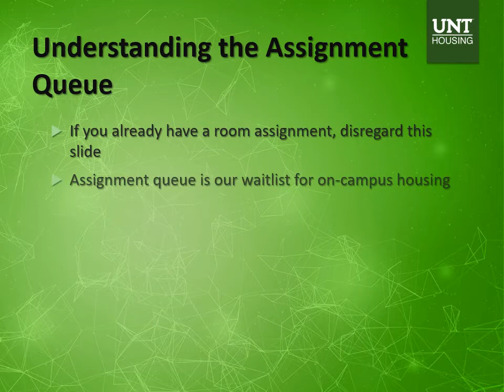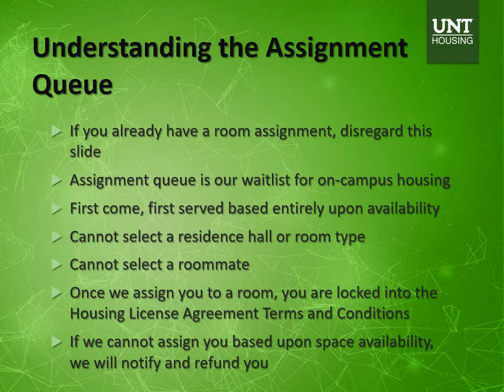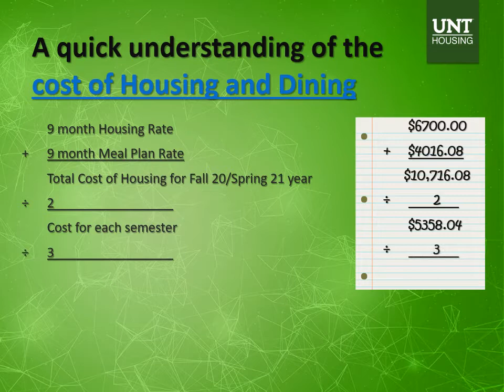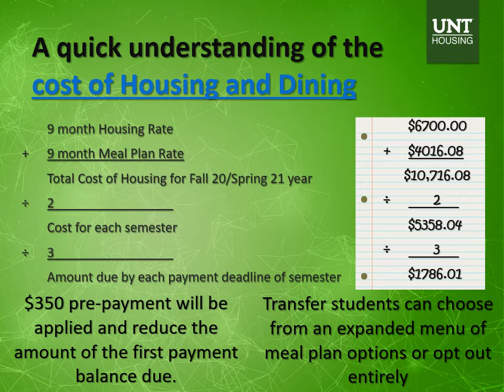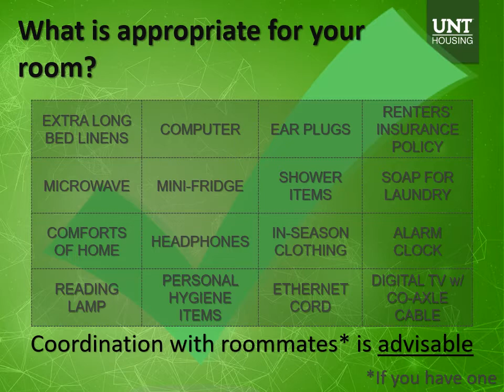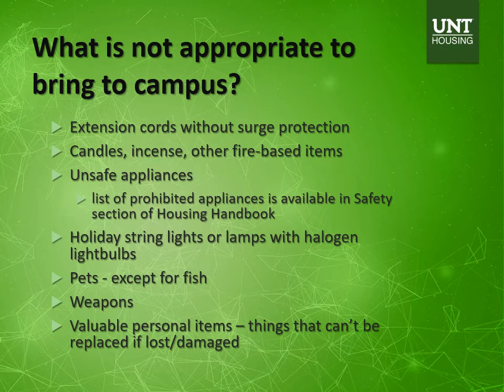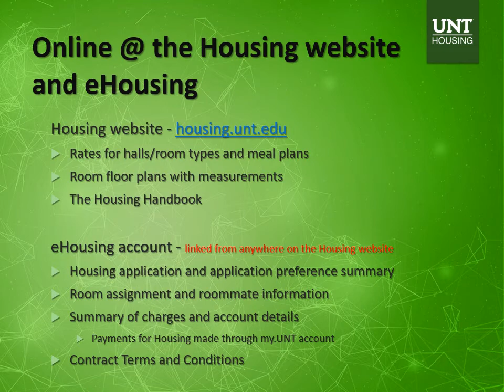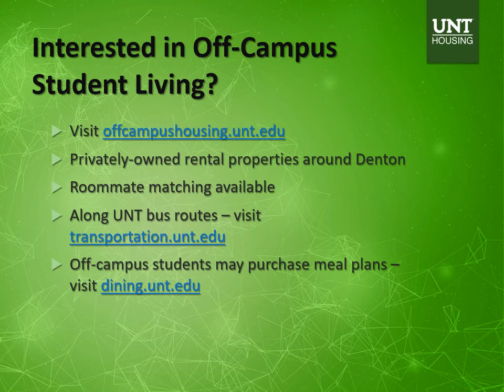UNT Housing Transfer Orientation